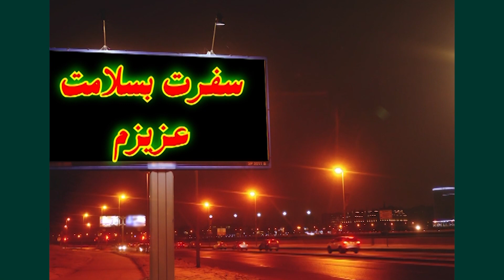هلیا بدرقه سفر و مهاجرت ، هلیا تبریک تولد نوزاد ، هلیا استقبال سفر و هلیا همدردی برای طلاق